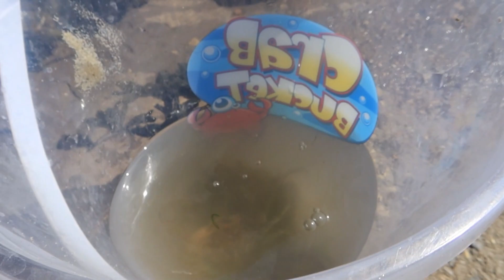Uk beach Great Yarmouth英国海边大雅茅斯Catch crabs抓螃蟹Uk beach walk英国海边城市catch crabs on beach 抓螃蟹笼子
Youtube（视频底下的超级感谢）

大家好，我是热爱旅游的70后。喜歡人文，地理，风土人情，当然还有美景。